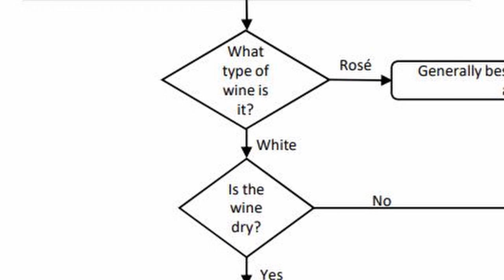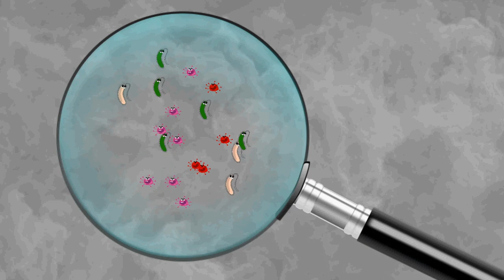Is Old Wine Better?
In this video, we will discuss if old wine is better than young wine, or if young wine is better than old wine.  The answer really depends but with a little knowledge you can make a great estimation of how long you can age your wine.